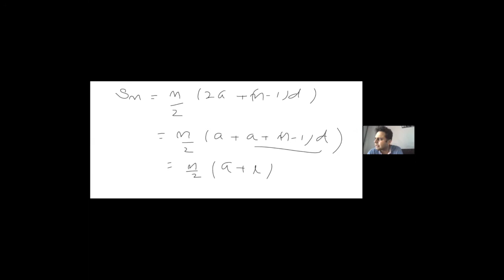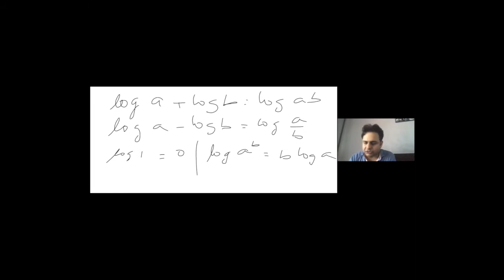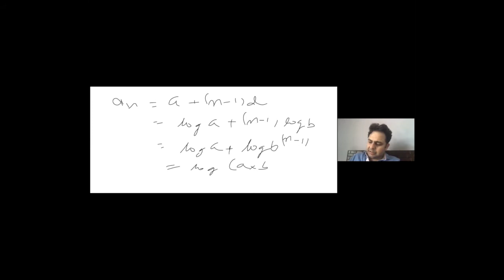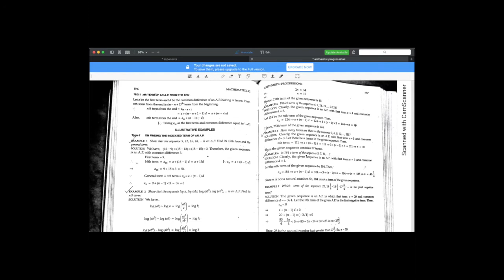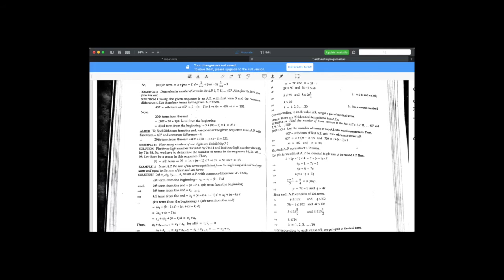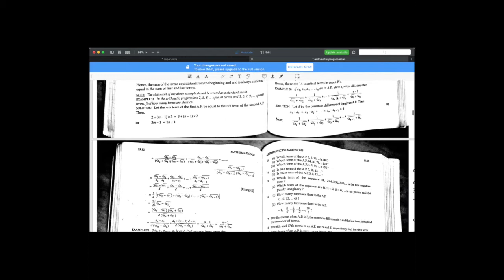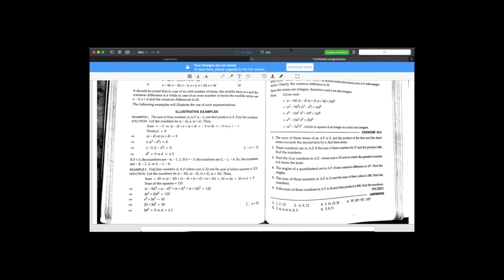Sequence and Series - CBSE Class 11 Maths - NCERT Solutions in Hindi (Part 1)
Today I'm going to walk you through the basic concepts of Sequence and Series which are considered as one of the important topics from CBSE Class 11 Maths. In this insightful session, I will cover the most important concepts from Sequence and Series which are listed below:

. The nth term of an Arithmetic Progression
. Sum of n terms of an Arithmetic Progression
. Special series in Arithmetic Progression
. Properties of an Arithmetic Progression

An arithmetic progression(AP) is one of the common examples of sequence and series. An arithmetic sequence or progression is defined as a sequence of numbers in which for every pair of consecutive terms, the second number is obtained by adding a fixed number to the first one.

. Sequence and series Class 11 NCERT chapter 9
. Arithmetic Progression Class 11 NCERT chapter 9
. Class 11 Maths Sequence and Series
. Sequence and Series Class 11 NCERT
. Class 11 Maths Arithmetic Progression
. Sequence and Series for CBSE Class 11
. Sequence and Series NCERT Chapter 9
. Class 11 Maths Chapter 9
. Sequence and Series Important questions
. Mathematics Sequences and Series tricks
. Sequence and Series Class 11 Introduction
. Sequence and Series concept Explanation
. Sequence and series full concept
. Arithmetic Progression Class 11 CBSE
. Arithmetic Progression Class 11 NCERT

This is only the free content, the entire course content comprising of detailed lectures, assignments, test series, and board papers that can get you guaranteed 95% + marks can be purchased online.